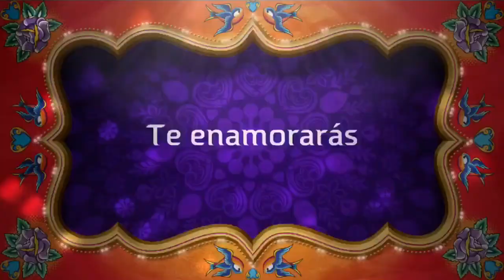DiAry of a Badbitch Trailer Barcelona 3.14